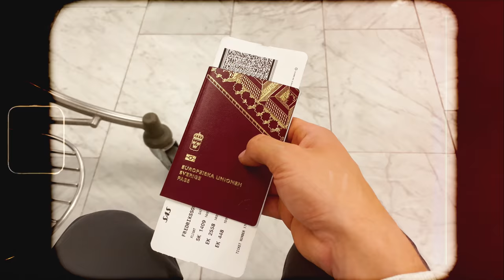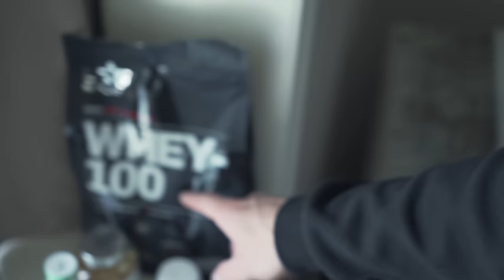I WENT TO PRISON FOR 14 DAYS! THIS IS WHAT I DID!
Cannondale
Shimano
Marzocchi
Monster Energy
TSG
Continental
Novatec
Title
Db
Ride Concepts
Bikester

MTB
ENDURO
DOWNHILL
SLOPESTYLE
DIRT JUMPING
URBAN FREERIDE
STREET RIDING
SKATEPARK